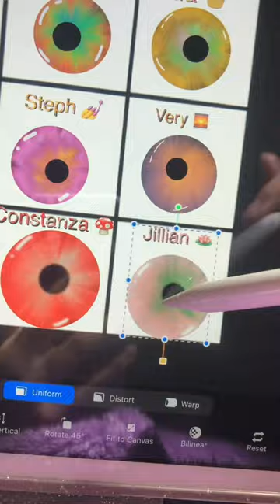drawing eyes inspired by your names day 🪷